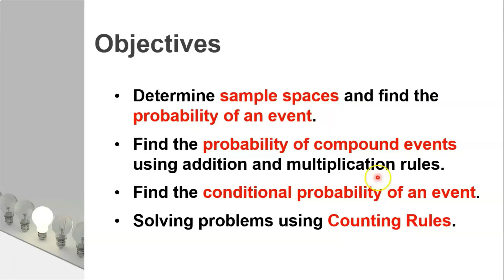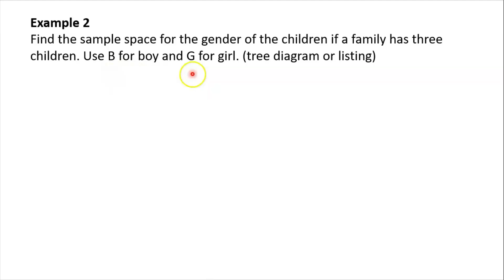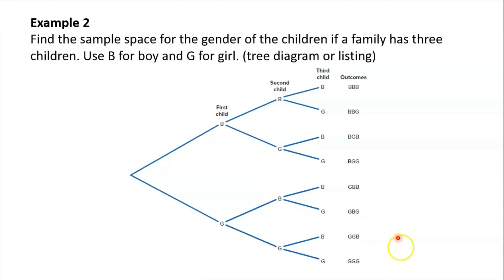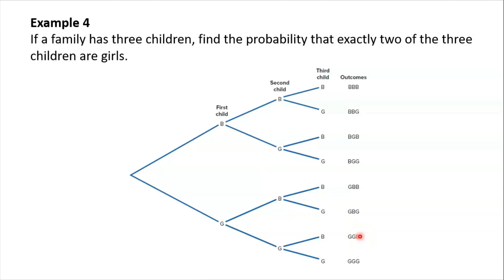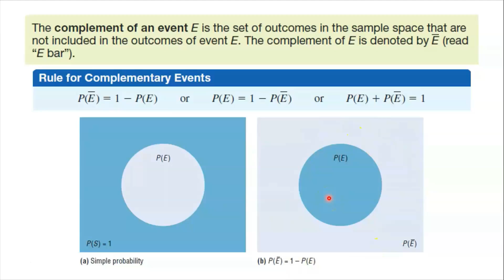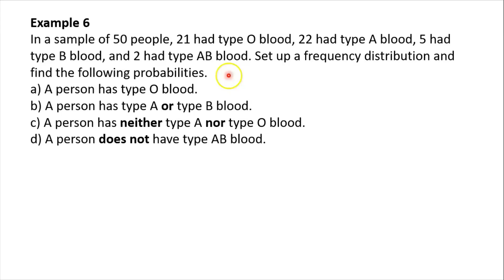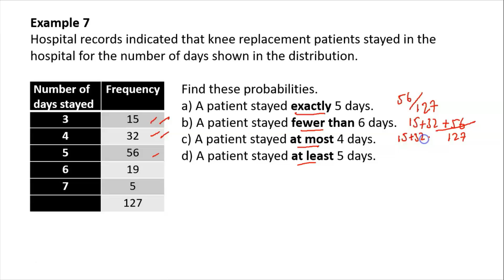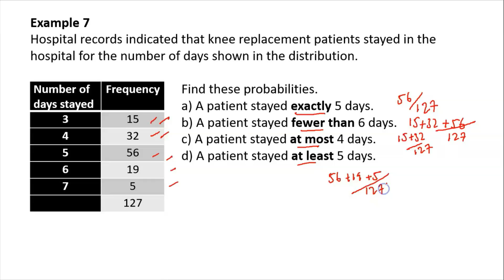Probability (Lecture Part 1)